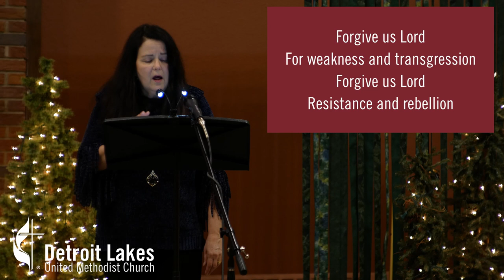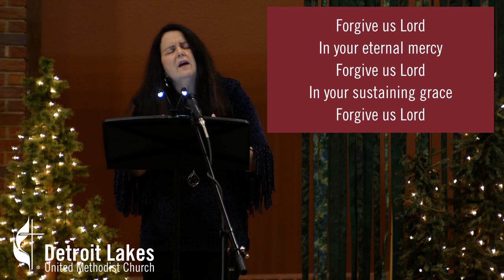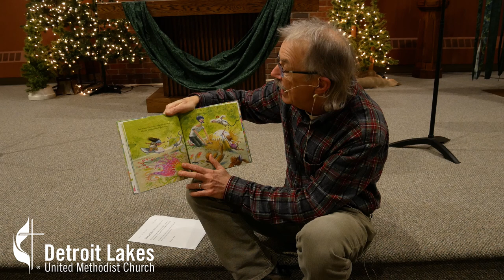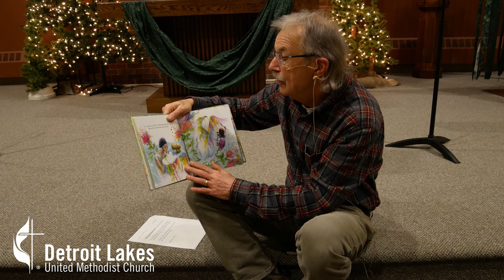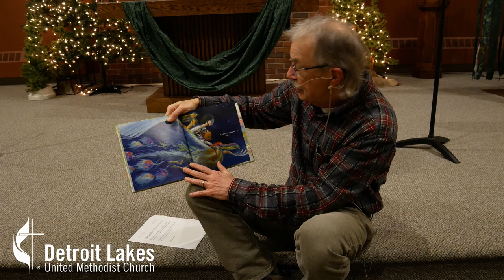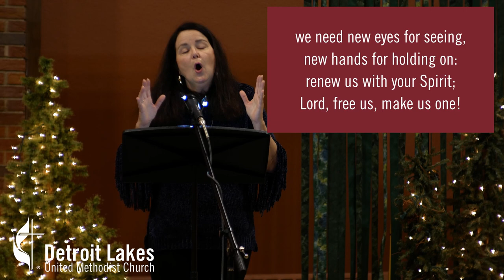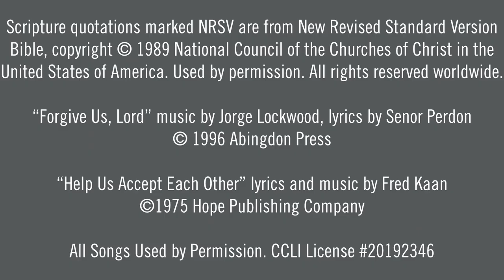January 24, 2021 Sunday Worship Service at Detroit Lakes United Methodist Church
Gary Ball-Kilbourne delivers a sermon titled "Repent." Liz Harman and Paul Heisler provide music. Rod Nord serves as liturgist. Rick Pechmann provides the Story for All Ages.

00:00 Prelude
01:37 Welcome
02:36 Hymn: Forgive Us, Lord
04:43 Call to Worship and Opening Prayer
07:31 Story for All Ages
13:58 Special Music
17:12 Sermon
36:40 Announcements
37:39 Hymn: Help Us Accept Each Other
39:40 Benediction and Postlude